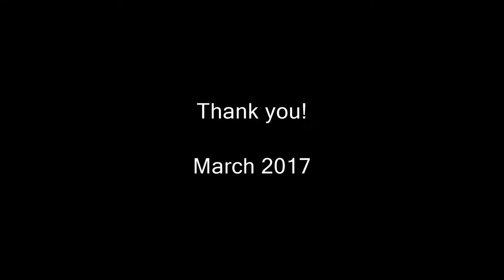Hare Grooming March 2017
Hare Grooming one of three present in the background Skylarks are singing and lapwings calling over territory too.
Sadly each of these species are threatened by changes in agriculture or by mans persecution of them so for that reason I wont disclose the site.
Sorry for the wind noise and the vibration, The weather had been raining all morning and this was a brief interlude between storms although still breezy